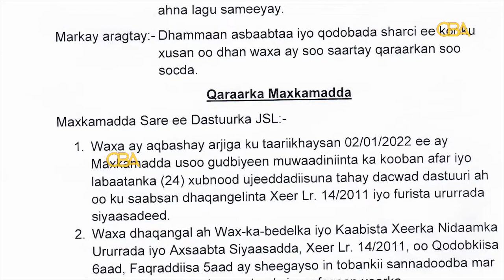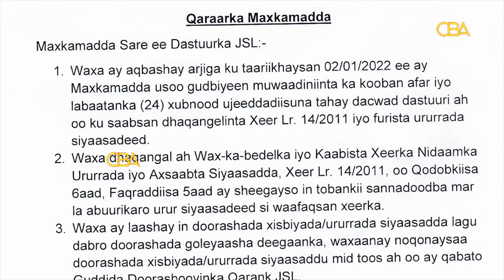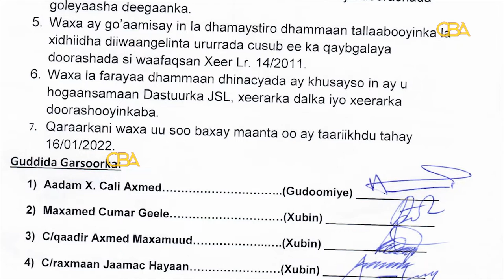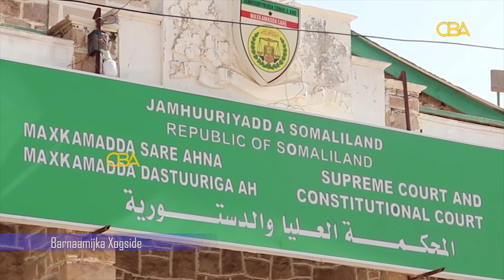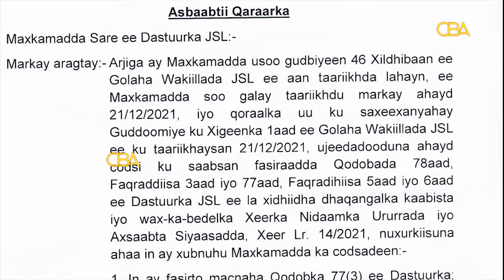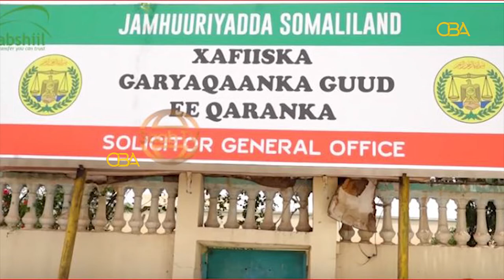XOGSIDE QARAARKA MAXKAMADDA SARE EE SOMALILAND